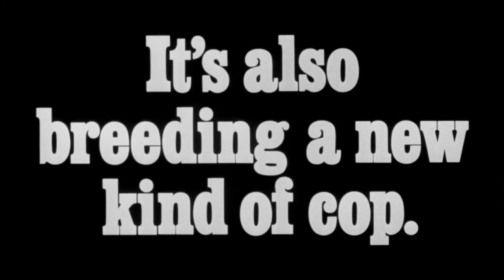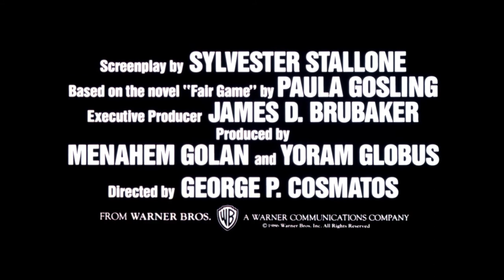Cobra - action - 1986 - trailer - Full HD